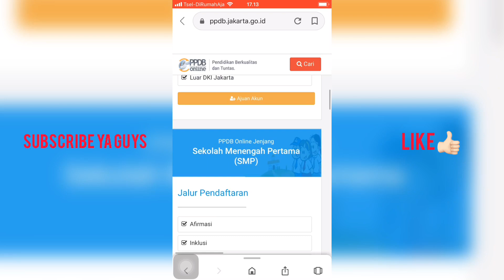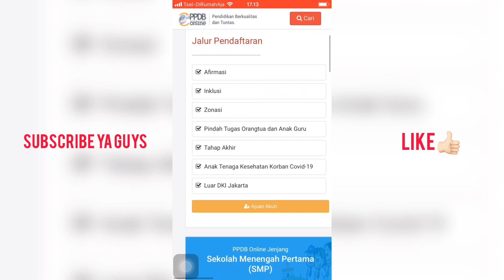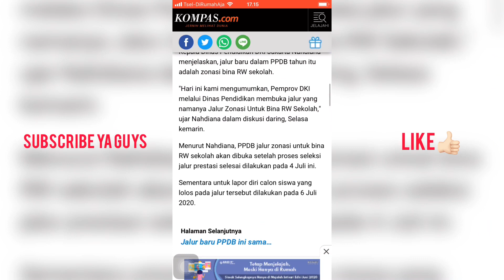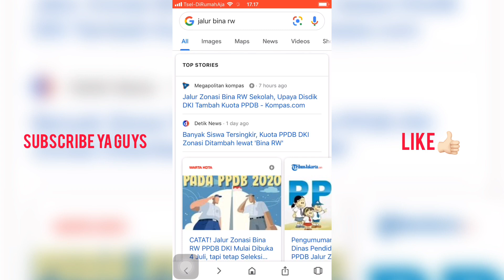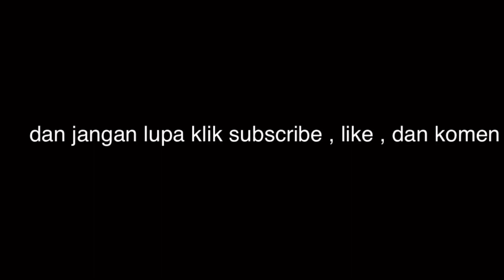INI DIA!!! penjelasan sebenarnya soal PPDB jalur bina RW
buat kalian yang sudah subscribe chnel ini saya sangat berterimakasih dan yang belum subscribe silahkan klik ya tombol subscribe nya dan jangan lupa like video nya dan jangan lupa komen , Nama:Gideon Agustino Situmorang Umur : 15 thun . ikuti saya di instagram edit video by : kinemaster , handphone : iphone 6 , edit foto by : picsart